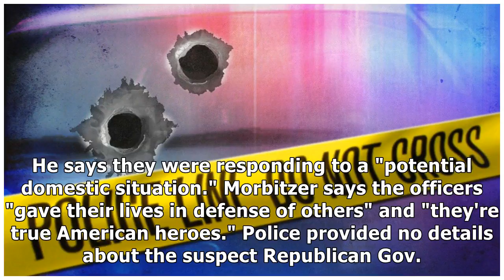France News - The latest: police identify suspect in 2 officers' shootings